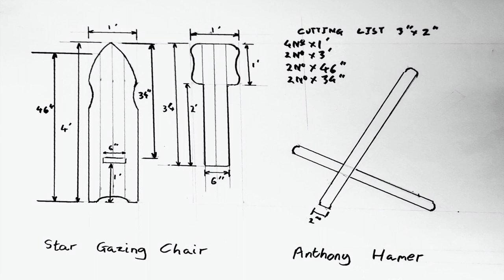Viking style star gazing chair, great for camping and reenactment, surprisingly comfortable!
I wanted to share my simple design for a star gazing chair that is easy to build and economical in wood, a nice DIY project that makes a very practical and comfortable camping chair, I try to cover the build process and a simple drawing is included in the film, even if it is the inspiration for your own design I will be very happy.